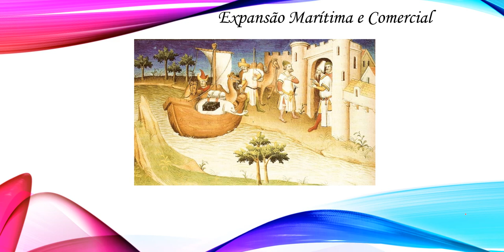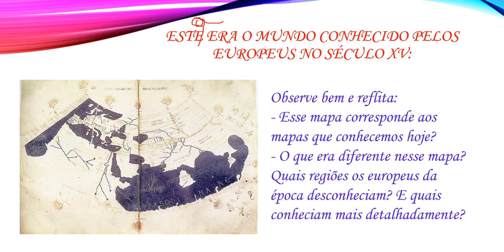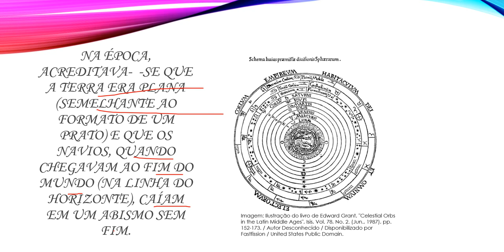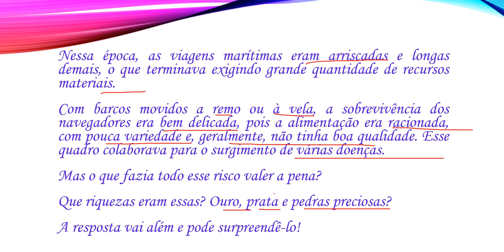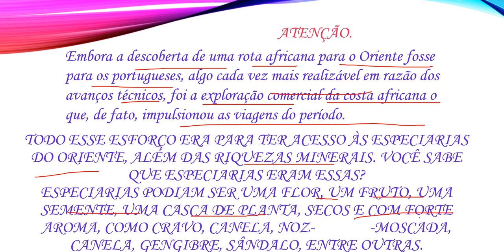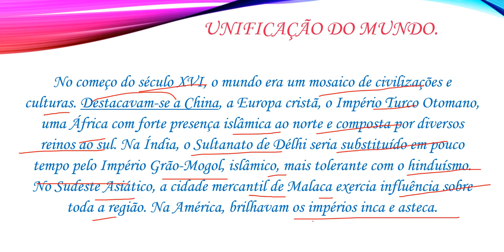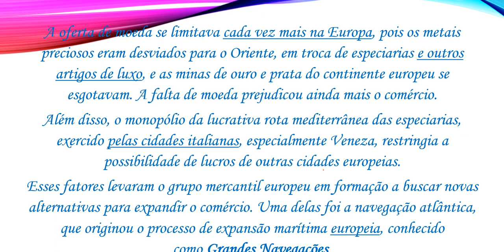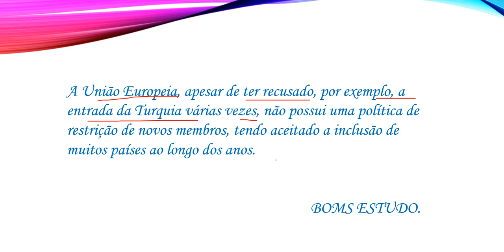VÍDEO 1 HISTÓRIA EXPANSÃO MARITIMA